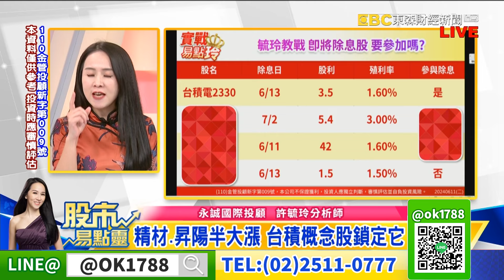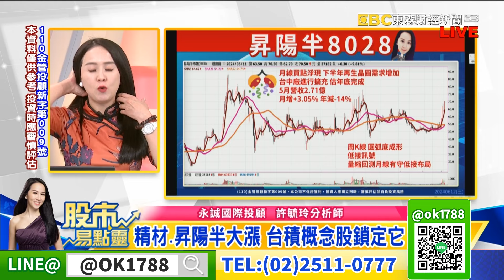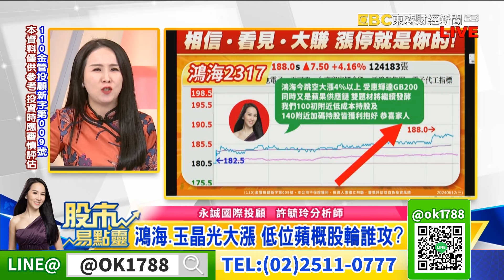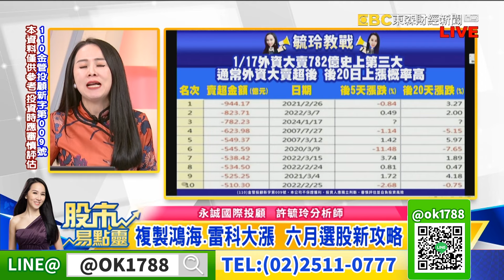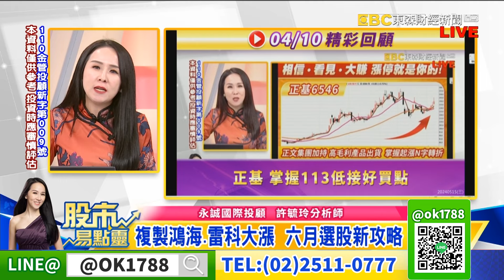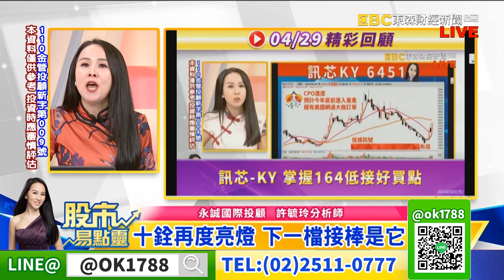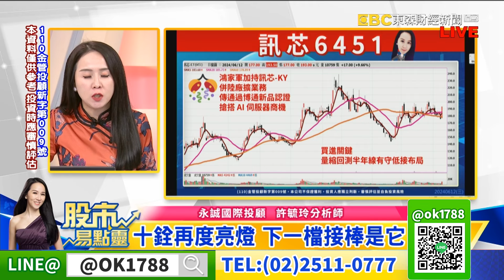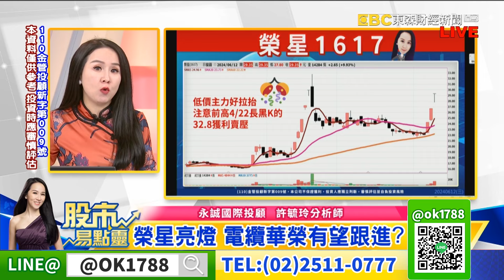台積電 鴻海 雷科 果然大漲 ！十銓再度亮燈 下一檔接棒是它 22000之上買誰會大賺？｜股市易點靈 許毓玲 分析師｜20240612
台積電 鴻海 雷科 果然大漲 ! 十銓再度亮燈 下一檔接棒是它  22000之上買誰會大賺?
鴻海玉晶光大漲 低位階蘋概股輪它攻?
精材昇陽半大漲 台積概念持續跟我鎖定它
新復興攻勢再起 正基大漲  網通CPO下一檔?
榮星亮燈 電纜華榮有望跟進?
複製鴻海雷科大漲  520翻倍計畫從現在開始